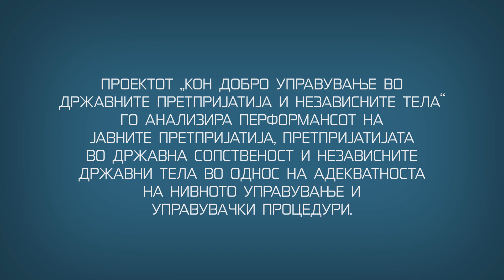Како до промена? Да ги избереме најдобрите за јавните претпријатија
Јавните претпријатија се важни и затоа е потребно да ги водат квалитетни луѓе. Промената на  Законот за јавни претпријатија треба да гарантира дека ќе се изберат луѓе со соодветни способности наместо услови, затоа што граѓаните заслужуваат квалитетни услуги.

Проектот „Кон добро управување во државните претпријатија и независните тела” (Improved good governance of state owned enterprises and independent state bodies) го спроведува Институтот за демократија „Социетас цивилис“ и е финансиран од Обединетото Кралство преку Владата на Обединетото Кралство.